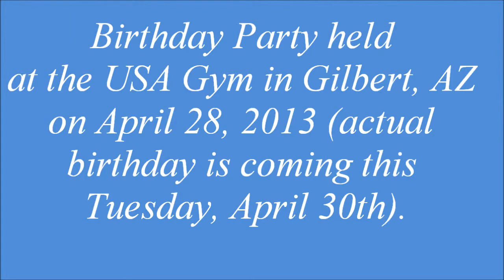April 28, 2013 Twin's B'day Party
My grandchildren's sixth birthday party